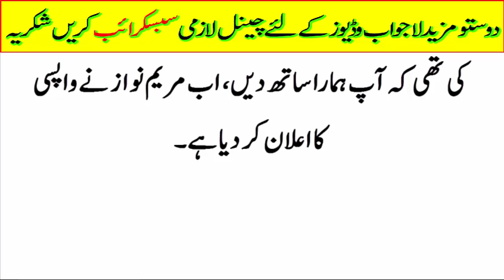Nawaz Sharif declared a return